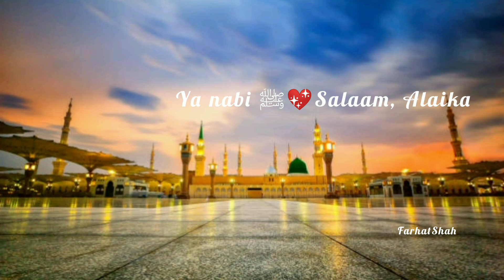Jumma Mubarak whatsapp status Madina Wahatspp status farhat shah naat status whatsapp status